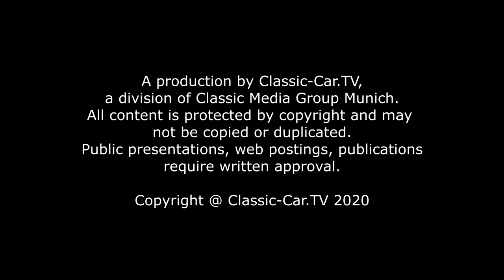Blechbearbeitung - Ausbeulen Teil 1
An einer Traktorhaube mussten zwei große Beulen geglättet werden. Zuerst wird die Stelle, die stark verformt ist, komplett blank geschliffen. Dazu verwenden wir eine grüne Roloc Bristle Disc. Diese Bürstenartige Scheibe hat feine Schleifpartikel in den Bürsten und eignet sich hervorragend dafür, rostige Stahlteile blank zu schleifen.Mit einem runden Kunststoffhammer wird nun er Anatomie der Verformung gefolgt und die Beule mit leichten Treibschlägen nach Außen getrieben. Am besten erst einmal entlang der Kanten rund um die Beule. So können sich keine neuen Falten bilden, denn es ist sehr wichtig, dass beim Ausbeulen keine Knicke oder Falten ins Blech kommen. Deshalb werden die Treibschläge auch immer genau entlang der Knicke angesetzt und diese zuerst glatt getrieben. Im nächsten Schritt wird auch auf der Außenseite das Blech blank geschliffen. Das Blank-Schleifen erfolgt vor allem, um die Werkzeuge zu schonen, da bei hochwertigen Treib- und Glättehammern, sowie auch bei den Amboss-Fäustlingen, die Oberfläche spiegelglatt poliert ist, damit sich keine Abdrücke des Hammers im Blech bilden. Man sieht nun an der blank polierten Stelle auch die gesamte Struktur der Beule.
Da noch einige Stellen sehr tief nach innen gewölbt sind, wird mit einem runden Polierhammer das Blech von Innen nach Außen getrieben. Auch hier verwendet man leichte Treibschläge. Im nächsten Schritt wird Innen ein Fäustling mit einer entsprechend gewölbten Oberfläche angelegt und das Blech von Außen mit einem flachen Glättehammer geglättet. Ob man dabei auch auf den von Innen angelegten Fäustling trifft, hört man an dem klingelnden Ton. Die einzelnen Schläge mit dem Glättehammer werden weich durchgeführt. Auch hier sollte nur das Gewicht des Hammerkopfes wirken.
Zwischendurch wird immer wieder mit der flachen Handfläche die Stelle abgetastet. Die Handfläche ist so sensibel, dass sie jede noch so kleine Unebenheit aufnimmt und spürt. So erfährt man sehr gut, an welcher Stelle das Blech weiter bearbeitet werden muss. Wir sind noch sehr am Anfang und haben noch einen langen Weg vor uns. Wichtig ist es, den Fäustling immer parallel zu den Hammertrieben mitzuführen. Liegt der Fäustling daneben, kann es zu neuen Beulen führen.
Zwischendurch kann auch der Hammer gewechselt werden. Mit dem leichteren und Flachen Glättehammer kann man sehr viel präziser agieren. Er glättet partieller und verteilt die Kraft großräumiger. Sicherlich ist Ihnen aufgefallen, dass der Hammerstiel verscheiden gegriffen wird. Nimmt man ihn sehr kurz, sind die Schläge sehr viel weicher.